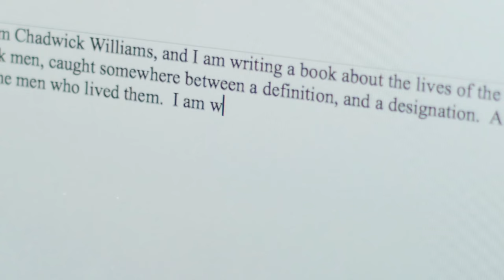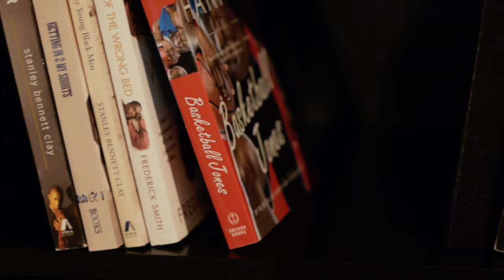The Chadwick Journals (Full Season)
The Chadwick Journals stars: Damian Toofeek Raven as Chadwick, Nic Few as Donovan, and Ulrich Que as Mark.

Written by Deondray Gossett
Directed and Produced by Deondray Gossett & Quincy LeNear

NOW PLAYING!

The hotly anticipated episode of The DL Chronicles, Episode: Thomas available on Vimeo ON Demand NOW!

The entire first riveting season of the YouTube hit, Chadwick Journals with behind the scene bloopers at the end.